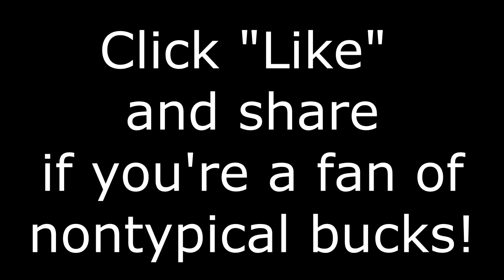Incredible Nontypical Mule Deer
Video of a cactus buck in April. Incredible nontypical mule deer buck.